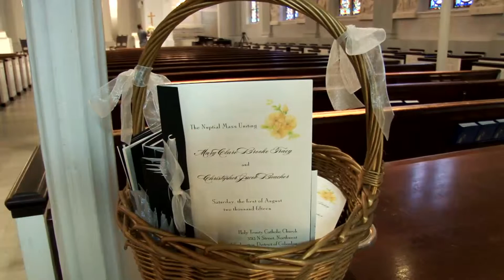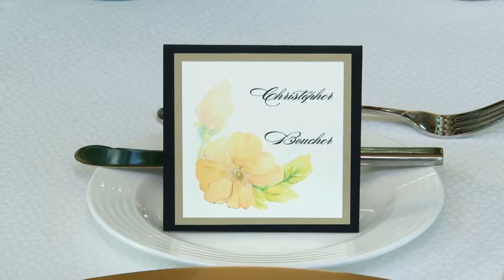Holy Trinity Catholic Church & 2941 Restaurant | Wedding Highlight Video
08.01.15 Chris & Mary Clare

2941 Restaurant
2941 Fairview Park Drive
Falls Church, VA 22042